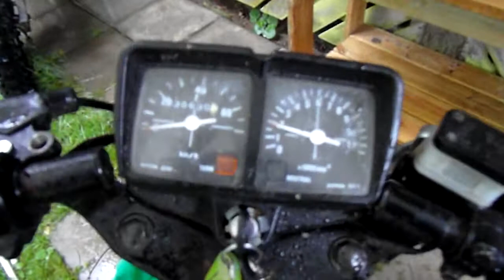Honda MB5 -82 testing main jets, this is 68.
Finally tore this down, one oil seal busted, one main bearing shot to shit. you can read the progress of restoration